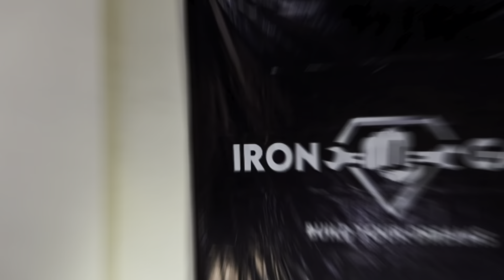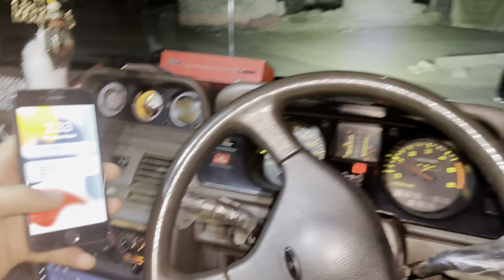Air suspension installed in civic Ft Beast meet Ghost❤️